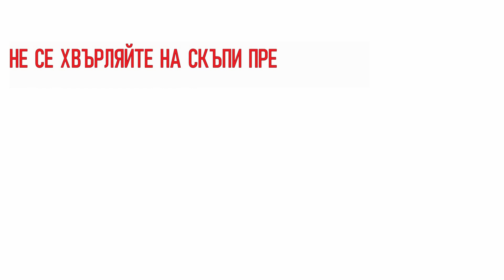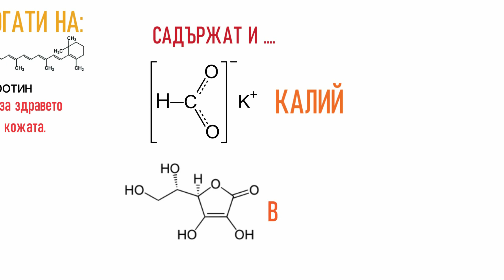Как да се храним здравословно с минимален бюджет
Здравейте, приятели искам да ви представя новото си видео ,,Как да се храним здравословно с минимален бюджет"

Пълнили ли сте някога пазарската си кошница с полезни за вас храни, а след това сметката е била шокиращо висока на касата?

Противно на популярните твърдения и нагласи, здравословните храни не са по-скъпи.

Експерти съветват да отделите специално внимание на няколко ключови продукта, за да имате на трапезата си храни, богати на полезни вещества.